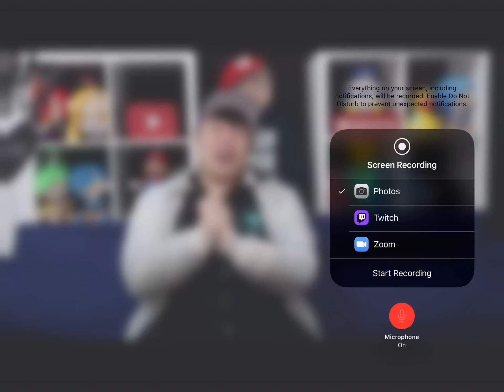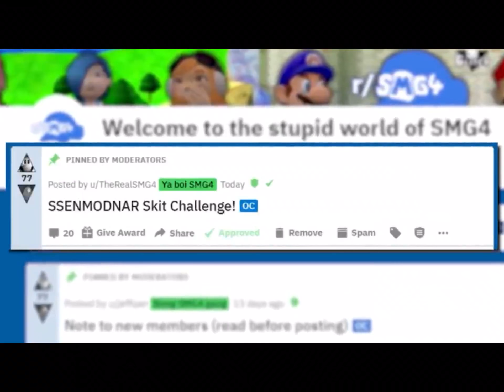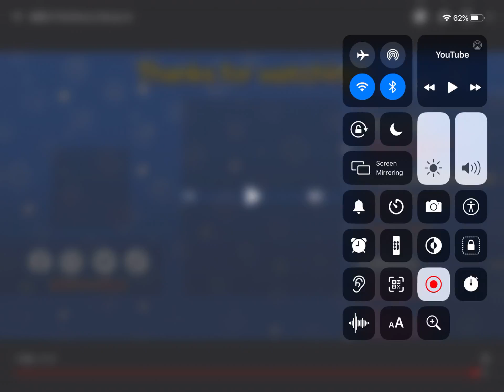SMG4: The Demon Among Us Reaction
NOTE: SORRY I DIDN'T UPLOAD THIS VIDEO AFTER RECORDING THIS YESTERDAY! I WAS KINDA BUSY!

Shroomy's gone rouge, out to kill Bowser! Now it's up to the SMG4 gang to save the day!

JusJarBo#9893